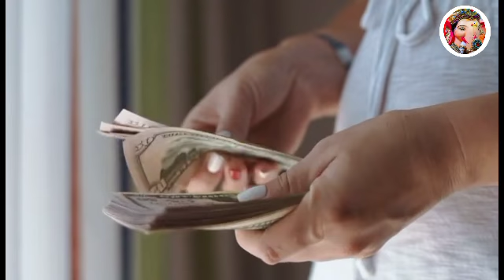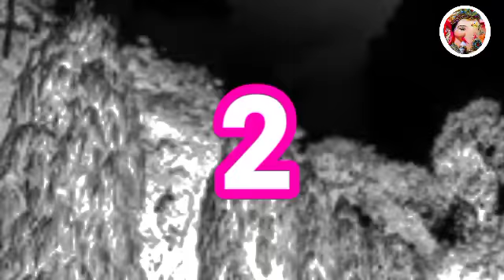घर में ये पेड़ पौधे लगाने से रुपए,पैसों की तंगी दूर होती हैं,महालक्ष्मी जी कृपा बरसाती है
Topic Cover:
ghar me konsa ped paudh lagana chahiye,
ghar me konsa ped lagana shubh hota hai,
ghar me konsa ped lagane se mahalakshmi aati hai,
ghar me bel ka ped lagana shubh ya ashubh,
ghar me aanar ka ped lagana shubh ya ashubh,
ghar me konsa ped lagaye,
rashi anusar konsa ped shubh phal deta hai,
ghar me tulsi ka paudha lagane ke fayde,
ghar me haldi ka paudha lagane se kya hota hai,
shubh ashubh ped konsa,
ghar me krushnakanta ka paudha lagane se kya hota hai,
ghar me ashok ka ped lagane se kya hota hai,
fact ganesha,
fact